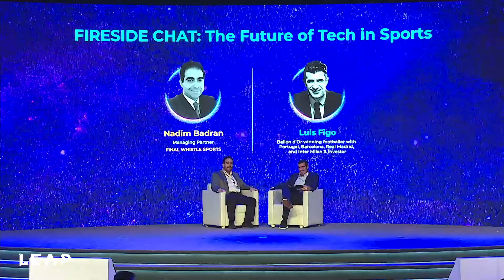LEAP 22 | The Impact of Technology on Sports Transformations | تأثير التقنية على التحولات الرياضية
في هذه الجلسة، ناقشنا مع لويس فيغو تأثير التقنية على كرة القدم، مع التركيز على دور تقنية VAR وتحليل البيانات في تحسين الأداء الرياضي، كما استعرض فيغو تجربته الشخصية في الانتقال من برشلونة إلى ريال مدريد، موضحًا أهمية الاستثمار في التقنية لتحقيق تطور مستدام في عالم الرياضة

In this session, we discussed with Luis Figo the impact of technology on football, focusing on the role of VAR and data analysis in enhancing athletic performance. Figo also shared his personal experience of transitioning from Barcelona to Real Madrid, highlighting the importance of investing in technology to achieve sustainable development in the world of sports.